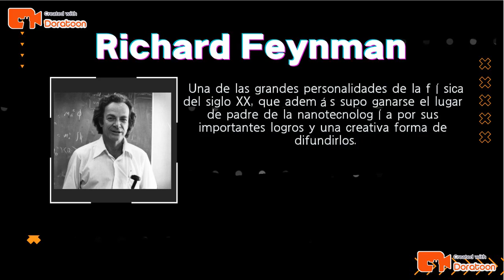Trivia 2 😁✌️Cuánto sabes de nanotecnología ? 🤔